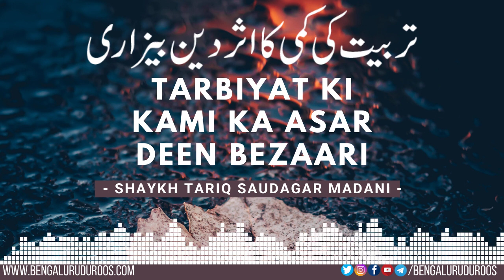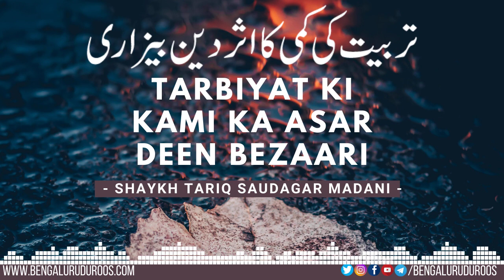Tarbiyat Ki Kami Ka Asar Deen Bezaari | Shaykh Tariq Saudagar Madani